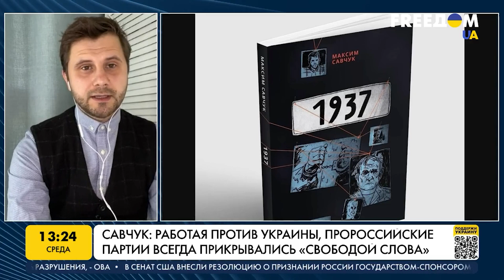Киев защищает избирателей от провокаций: судьба пророссийских партий. Марафон FreeДОМ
Депутаты ВРУ 3 мая во втором чтении поддержали законопроект, запрещающий в Украине пророссийские партии. Документ поддержали 330 народных депутатов.
В ГБР сообщают, что суд арестовал движимое и недвижимое имущество родственников Виктора Медведчука и Тараса Козака.

От пророссийского влияния на внутреннюю политику пытаются защитить избирателей украинские законотворцы. Совет национальной безопасности и обороны приостанавливает деятельность коллаборационистов с мандатами.

Как Киев защищает избирателей от провокаций, какова величина ущерба от пророссийских пропагандистских рупоров и почему их нужно было запретить еще до начала войны – об этом говорим с журналистом-расследователем Максимом Савчуком.